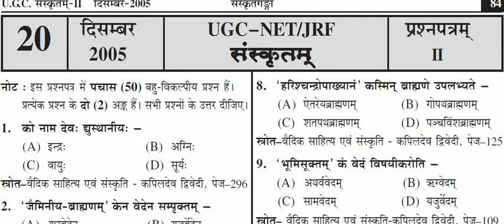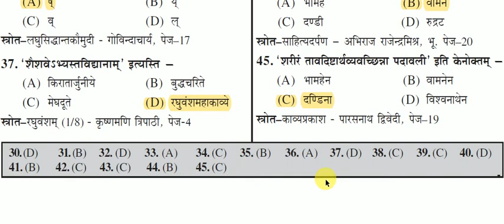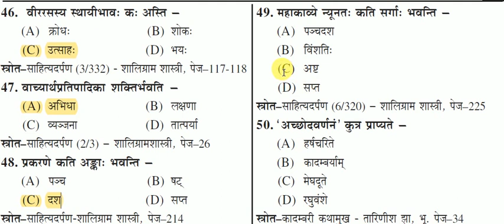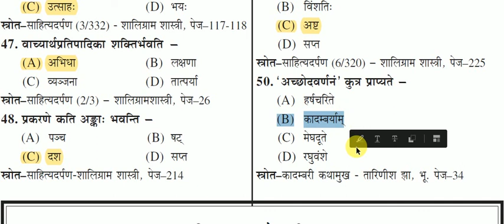20- NTA UGC NET JRF Sanskrit (Code-25) Paper Solve December 2005 By - |Arun Pandey Ji